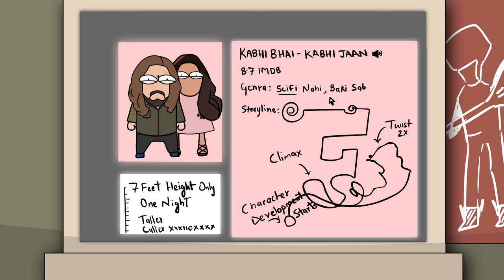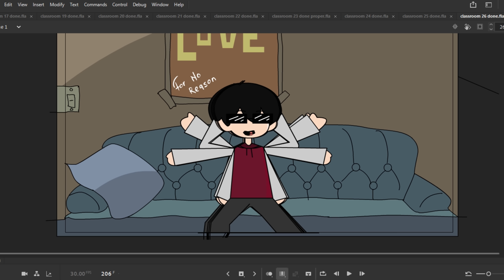Kabhi Bhai Kabhi Jaan Parody | Ft. Salman Bhoi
Kabhi Bhai Kabhi Jaan Animation Parody
Salman Bhoi Parody | Hindi Animation
kisi ka bhai kisi ki jaan Parody | animation parody hindi
Animated Movie Parody
Boffo Ft. Salman bhoi

Bg Art, "Animated" and voice over :)) Boffo

PC Specs
Intel core i5
RAM 8GB
software: Adobe Animate CC, Audacity for Voice recording
Pre. Pro And after effect (lil)
Tab: Wacom Medium Size
Mic: Snowball Ice
A Keyboard N aMouse so important
Related Query
Movie parody
movie ripoff
Animated Spoof

some Bg reference from rick and morty, horrid henry.

Enjoy video, Love You All.